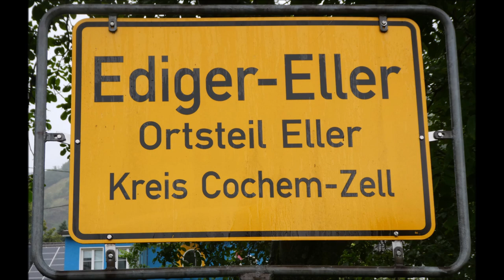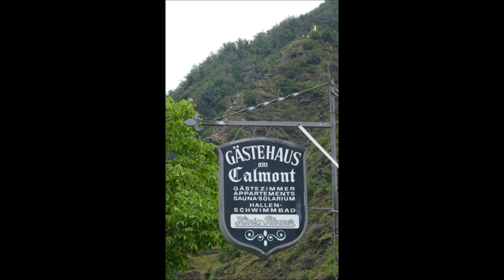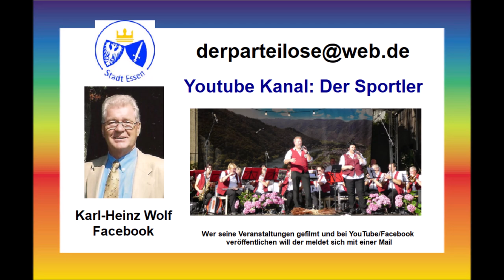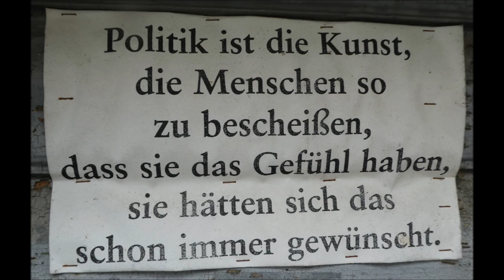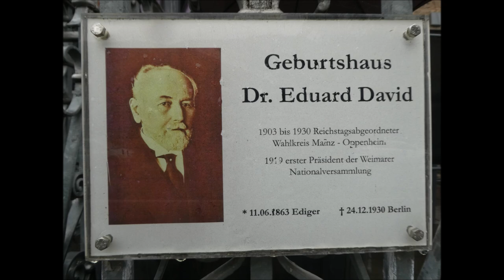Urlaub an der Mosel * Ediger-Eller * Beachevent des VBC Ediger mit Bauchfletscher * 27.07.2024